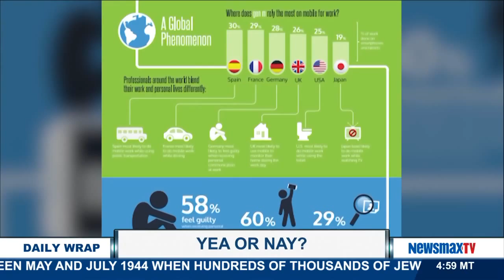The Daily Wrap | Yea Or Nay?